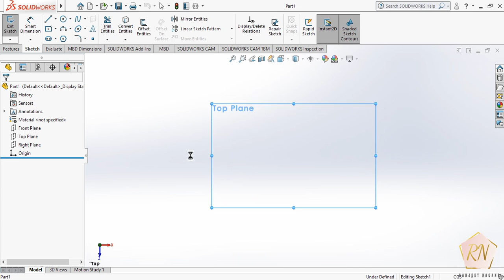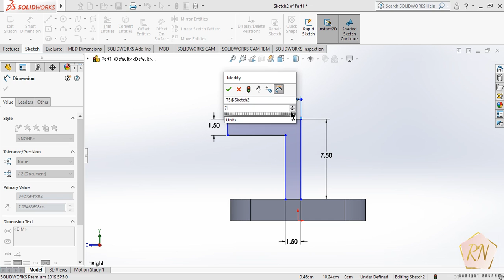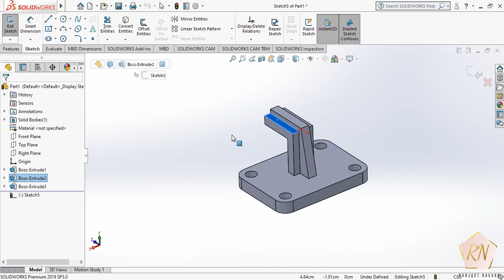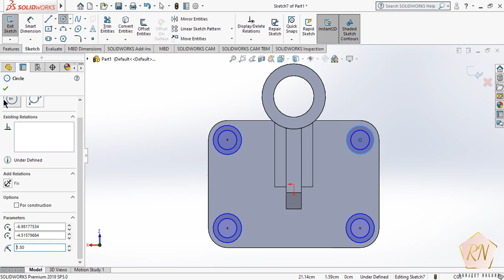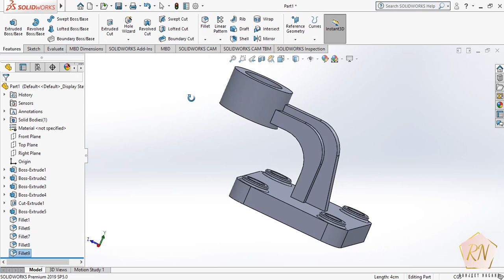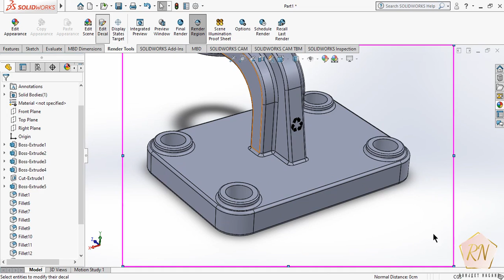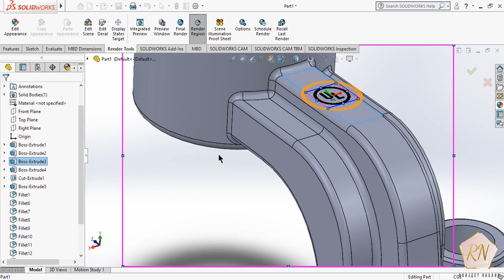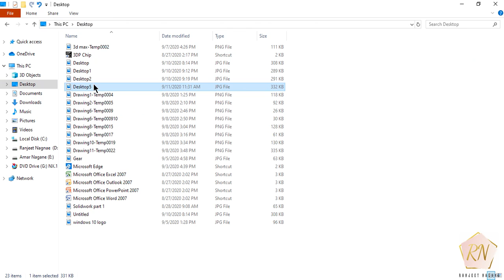Solidwork Tutorial for beginners 3D Mechanical Part Design